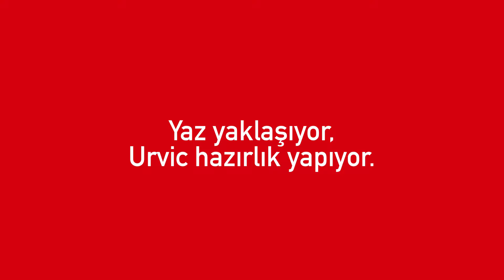KLEBER - Yaz yaklaşıyor, Urvic hazırlık yapıyor.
Tıpkı Urvic gibi, siz de mevsimlerle birlikte değişin.

İhtiyacınız olan lastiği Kleber web sitesinde bulabilirsiniz.